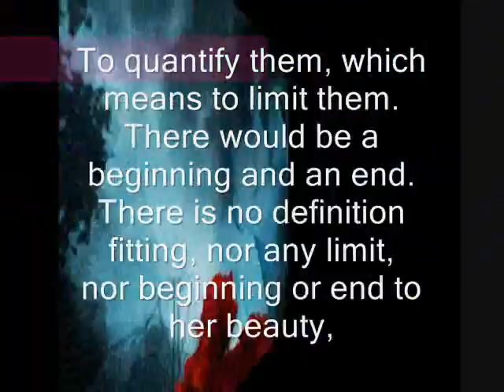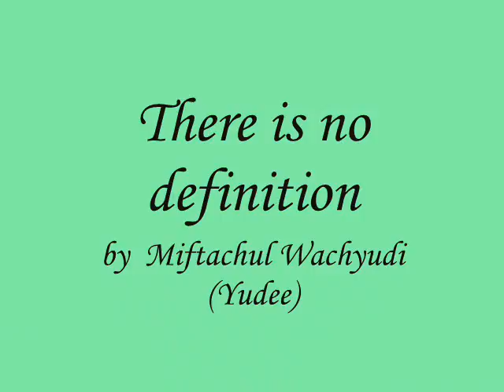There is no definition-miftachul wachyudi (yudee)Miftachul Wachyudi (Yudee)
do.
do so
Money is an excellent servant, but the host
very bad.